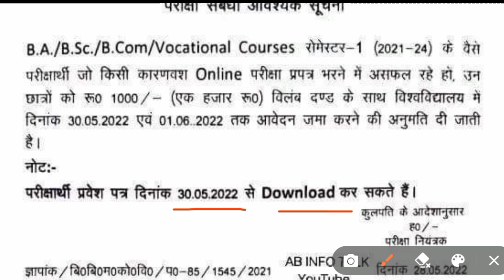Semester -1 का प्रवेश पत्र आ गया। bbmku exam news| Semester 1 Exam update